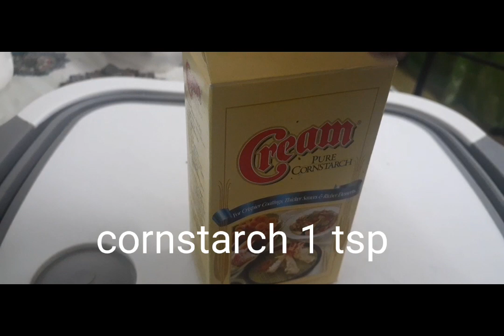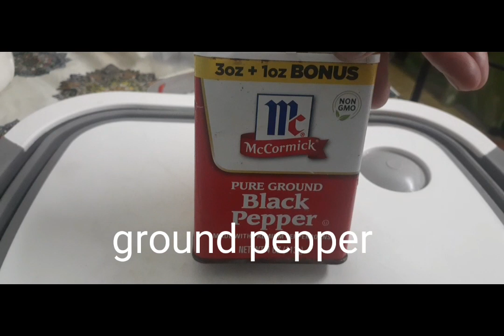STIR FRIED TOFU AND MUSHROOM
tofu mushroom stir fry